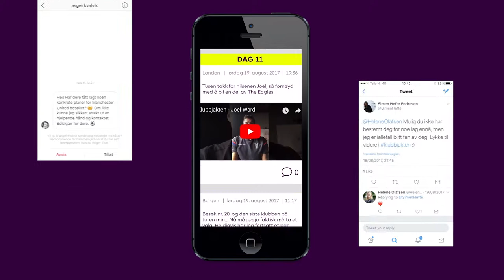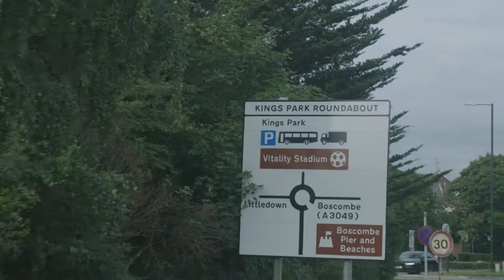JCP PR & Advertising: Klubbjakten